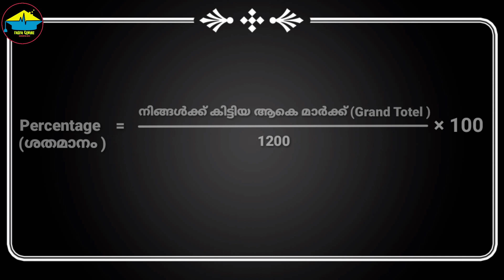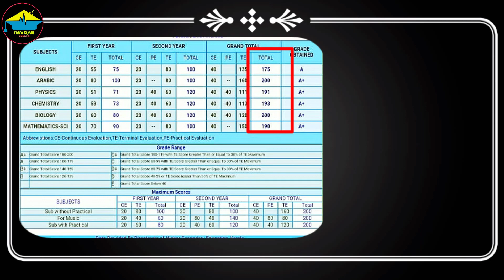How to calculate PLUSTWO Percentage? | simple and easy method | എങ്ങനെ +2 ശതമാനം കാണാം?|with example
How to find plus two percentage ?
Plus two science,Commerce, Humanities  percentages
Simple and easy method
With examples
What is CE ,PE,TE
💬 കേരള പ്ലസ്ടു പരീക്ഷ ഫലം ഇന്ന്* 💬

💢ഫലമറിയാൻ💢
👉 keralaresults.nic.in
👉 results.itschool.gov.in
👉 dhsekerala.gov.in
👉 prd.kerala.gov

➡പരീക്ഷ എഴുതിയ മുഴുവൻ വിദ്യാർത്ഥികൾക്കും
വിജയാശംസകൾ നേരുന്നു